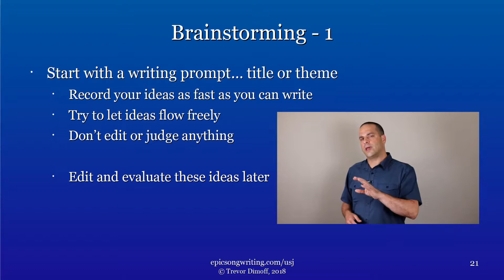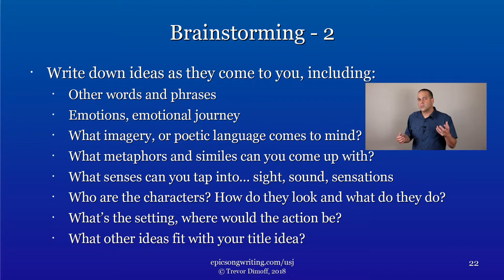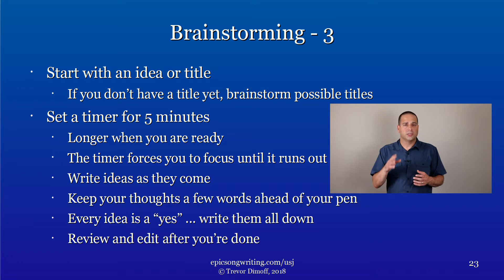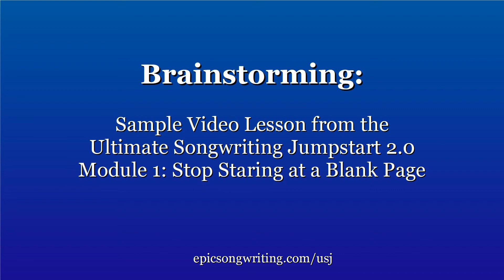Brainstorming: How to Create More Songwriting Ideas Than You Need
If you’ve ever felt stuck coming up with song lyric ideas, songwriting titles or songwriting ideas this is the video for you!